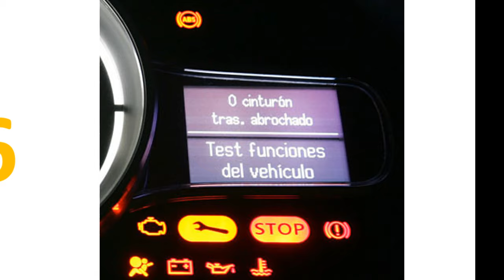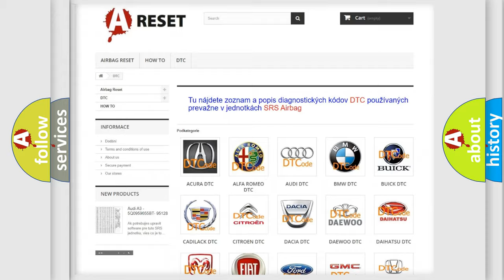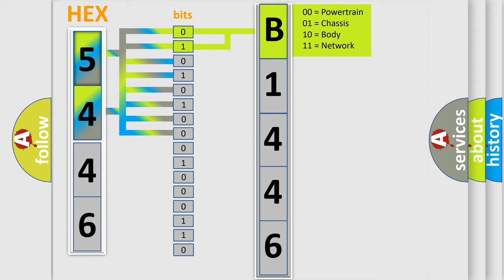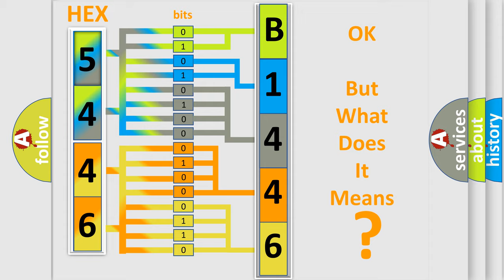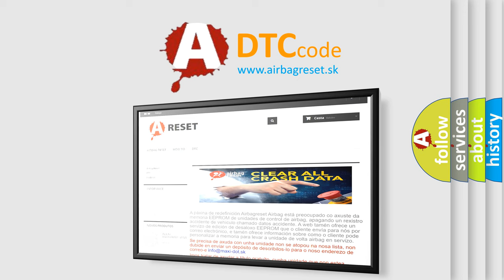DTC Toyota B1446-46 Short Explanation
Contents:
0:21 Basic DTC analysis according to OBD2 protocol standard.
1:48 Insight into programming
2:58 A diagnostically understandable description of the Diagnostic Trouble Code
3:05 Basic error definition

Make:
Toyota
Code:
B1446 46
Definition:
Implausible Left Rear Wheel Speed Signal Received
Description:
Communication error with the Anti-lock Brake System (ABS) Module.
Cause:
MALFUNCTION OF TRANSMISSION CONTROL MODULE TERMINALS OR CONNECTORMALFUNCTION OF ANTI-LOCK BRAKE SYSTEM (ABS) MODULE TERMINALS OR CONNECTORMALFUNCTION OF CAN COMMUNICATION LINE BETWEEN TRANSMISSION CONTROL MODULE AND ANTI-LOCK BRAKE SYSTEM (ABS) MODULEMALFUNCTION OF ANTI-LOCK BRAKE SYSTEM (ABS) MODULEMALFUNCTION OF TRANSMISSION CONTROL MODULE (TCM)
Failure Type: